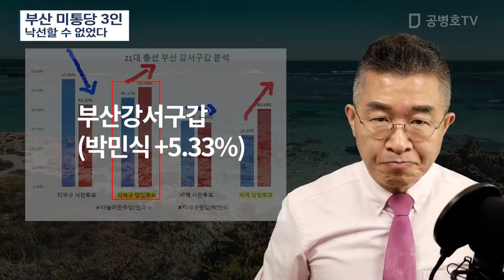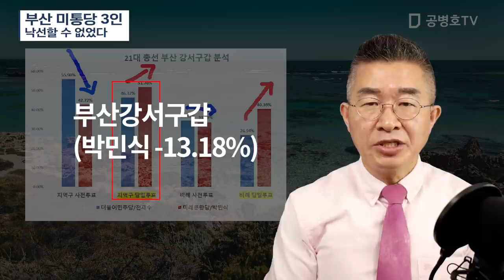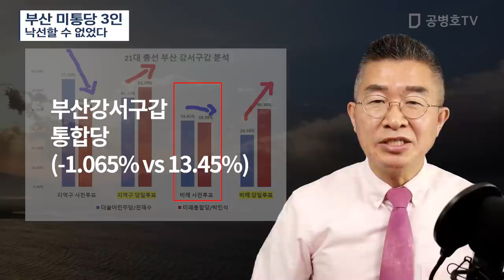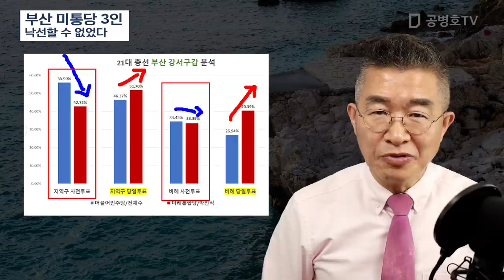부산 낙선자 3인 / 떨어질 수 없었다 [공병호TV]